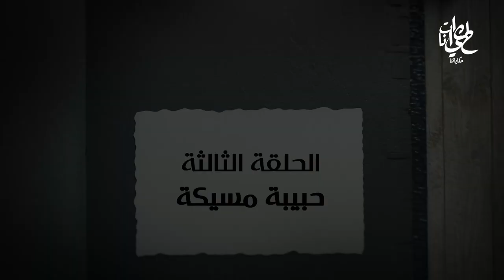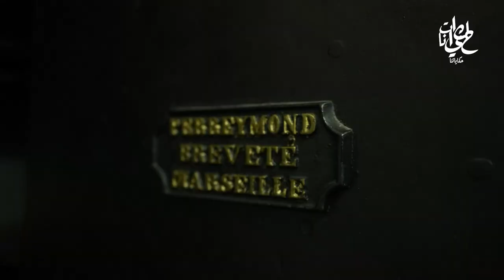HKEYETNA__حكاياتنا par JOMNI RAJA , EPISODE 3 : HBIBA MSIKKA (1903-1930 )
Pour ce troisième épisode  on vous fait voyager aux années 20 , Habiba Msika, une star tunisienne phénomenale ,  née en 1903 à Testour et morte assassinée le 21 février 1930 à Tunis ,
Artiste polyvalente , elle est une chanteuse, danseuse et comédienne
Elle gravit rapidement les échelons de la gloire sous le pseudonyme d'Habiba qui n'est pas son vrai nom  (« bien-aimée »).

Au coeur de son palais à Testour , qui est aujourd'hui une maison de culture on vous raconte toute son histoire .